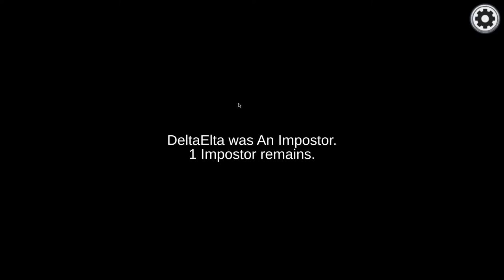Among Us with friends.. I am not crazy. Pt.1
Yeah this was fun to do.

Please be aware that language is a thing. I recorded this with a group of youtubers who are smaller than me. Please show some love to them in the comments!!